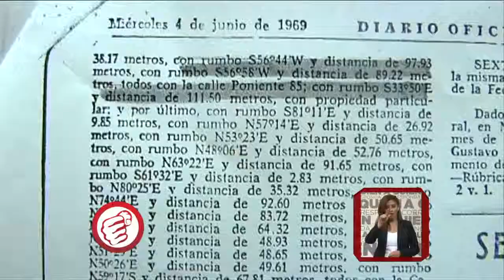Julio Cedillo pide ayuda para escriturar su vivienda